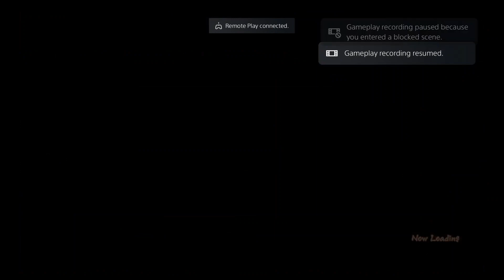DBFZ piccolo link events (HD) Dragon Ball FighterZ - Topic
I am showing all of piccolo link events